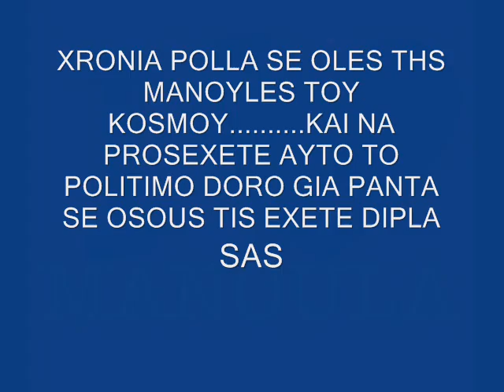ΓΙΑΝΝΗΣ ΦΛΩΡΙΝΙΟΤΗΣ ΠΟΤΕ ΤΗ ΜΑΝΑ ΜΗ ΠΙΚΡΑΝΕΙΣ